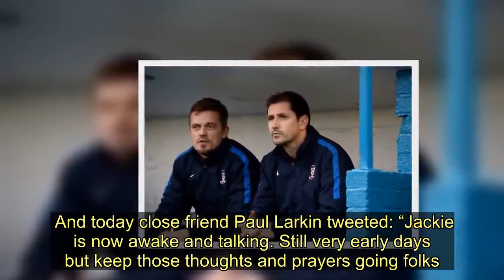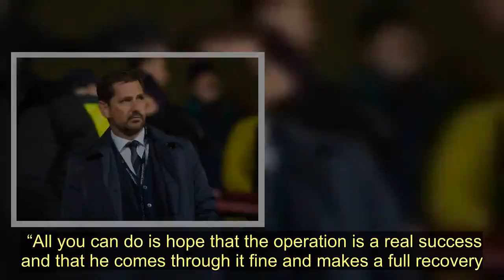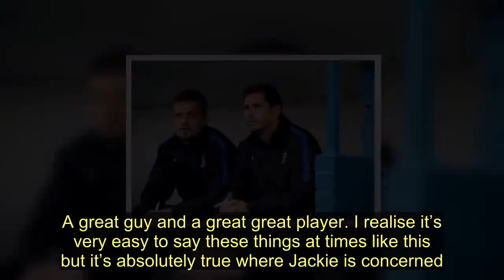Celtic legend Jackie McNamara now 'awake and talking' after brain bleed operation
Celtic legend Jackie McNamara is now “awake and talking” a close pal said today.  The news comes just a day after the Celtic and Scotland hero underwent an emergency brain operation at a hospital in England.  Earlier medics had said dad-of-three McNamara was in a “critical but stable” condition following the operation after a suspected brain bleed.   The Daily Record revealed on Monday how the 46-year-old Celtic star was rushed to hospital on Saturday after collapsing near his home.   And today close friend Paul Larkin tweeted: “Jackie is now awake and talking. Still very early days but keep those thoughts and prayers going folks.”  He ended the tweet with a thumbs up emoji.  A family friend told the Record: “Jackie was out walking the dog on Saturday near his home in York.    “He became unwell quite quickly and he headed back to his house.  “But he must have been really poorly because he did not make it back into the house.  “He collapsed on the doorstep and his family found him."  McNamara, who won 33 caps for Scotland and made 256 appearances for Celtic, remains in intensive care.  But there was no update from McNamara’s family, and Larkin’s tweet was later taken down.  A spokeswoman for Hull University Teaching Hospitals NHS Trust said: “We can confirm Jackie McNamara was admitted to Hull Royal Infirmary on Sunday night and is currently being cared for in our Intensive Care Unit. He remains in a critical but stable condition.  “We are supporting both Jackie and his family, who request their privacy to be respected at this time.”  The Record revealed on Monday how McNamara, husband of Samantha, 49, and dad to Erin, 22, Sidney, 15, and Evie, 14, was rushed to hospital in York on Saturday before being transferred to hospital in Hull.   Daughter Erin took over his twitter account on Monday night to thank worried fans for their support, and asked for privacy in the coming days.   The tweet read: “This is Jackie’s daughter. Thank you for all your kind words and support.    “My dad is getting the best care possible, as you can all understand this is difficult for us as a family and request privacy at this time.”  A number of Jackie’s old team-mates at Celtic and Aberdeen have issued their support for the former defender as they wait on news.  Jackie underwent brain surgery on Monday afternoon.   Ex-Celtic teammate and now business partner Simon Donnelly, 45, was left stranded on the Isle of Arran as the news emerged because of the storms battering the country.   One of their former Celtic team mates Alan Stubbs told Record Sport: “Simon went away for the weekend to the Isle of Arran. He’s been trying to get back ever since he found out on Saturday but the ferries have been off because of the weather.  “He’s been beside himself. It’s such a worrying time for everybody but obviously Jackie and Sid have always been the best of mates.  “The pair of them been pretty much inseparable over the years.  “Everyone is worried sick and all our thoughts are wi